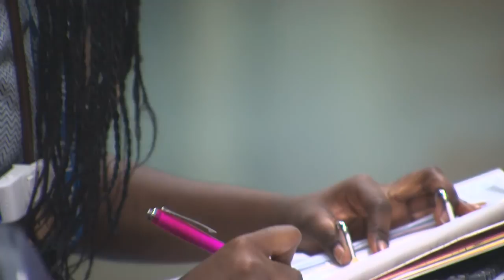Yaa Danso - FY2 Doctor, Respiratory at East Lancashire Hospitals NHS Trust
Yaa Danso - FY2 Doctor, Respiratory at East Lancashire Hospitals NHS Trust - For information on job opportunities